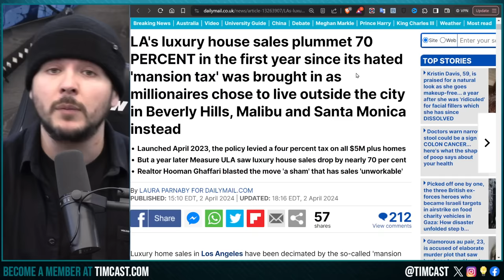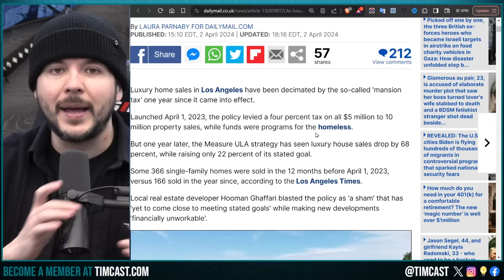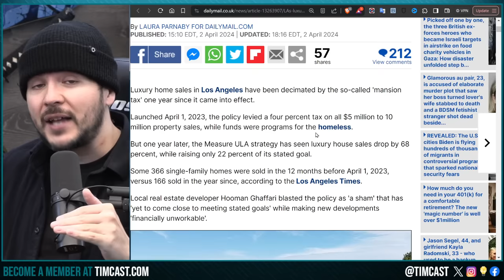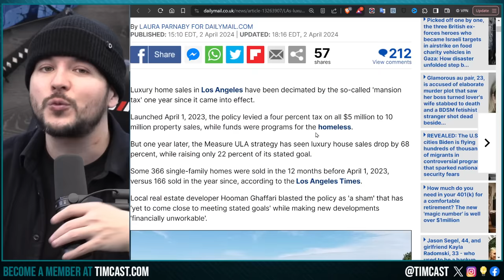Democrat Wealth Tax BACKFIRES, DESTROYS LA Luxury Housing Market, Wealthy FLEE Humiliating Democrats